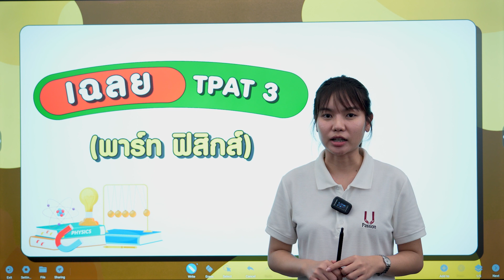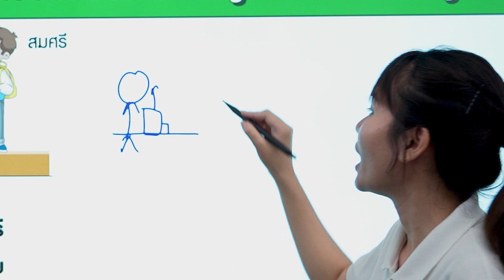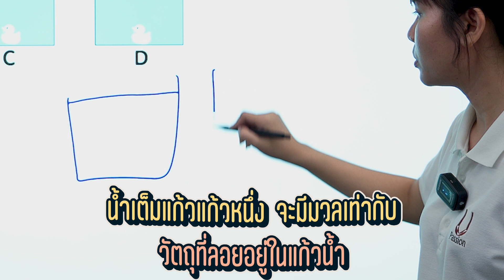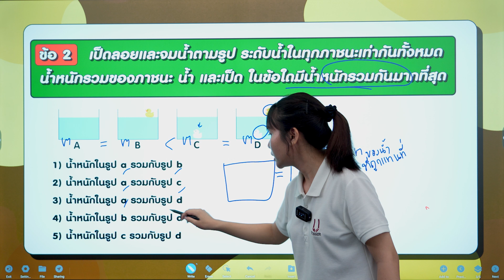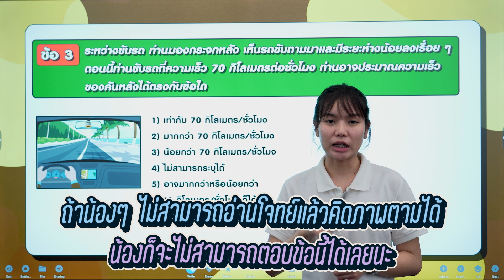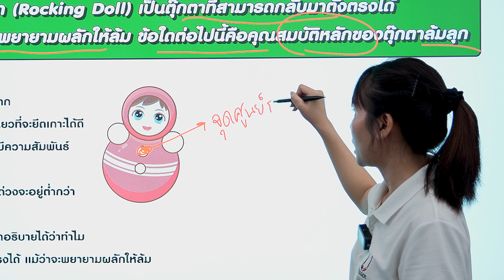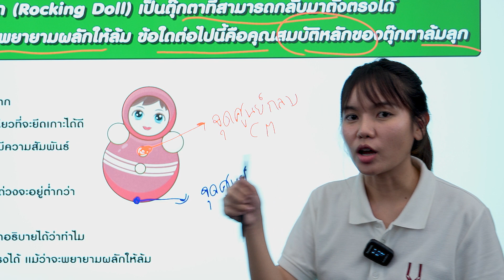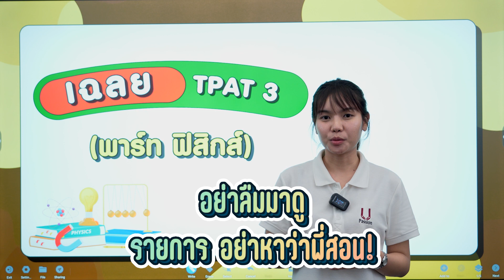เฉลยข้อสอบจริง TPAT3 พาร์ทฟิสิกส์ ปี66 ที่ Dek67 ต้องดู!! | อย่าหาว่าพี่สอน Ep.9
00:00 | ไฮต์ไลท์
00:17 | เปิดรายการ
00:37 | TGAT3 คืออะไร?
01:00 | ข้อที่ 1
02:08 | ข้อที่ 2
04:09 | ข้อที่ 3
05:23 | ข้อที่ 4
07:45 | ปิดรายการ

ติดตามคอนเทนต์ข้อมูลข่าวสารและปฏิทินรับตรง TCAS ได้ที่
Line : @upassion